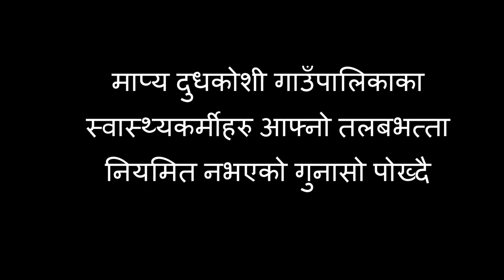माप्य दुधकोशी गाउँपालिकाका स्वास्थ्यकर्मीहरुको पीडा: किन पाएनन् नियमित तलबभत्ता ?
माप्य दुधकोशी गाउँपालिकाका स्वास्थ्यकर्मीहरु समयमा तलबभत्ता नपाएको गुनासोसहित गाउँपालिकाको कार्यालय पुगेका छन् । पटक पटक यस्तो समस्या भोग्नुपरेको गुनासो उनीहरुको छ ।